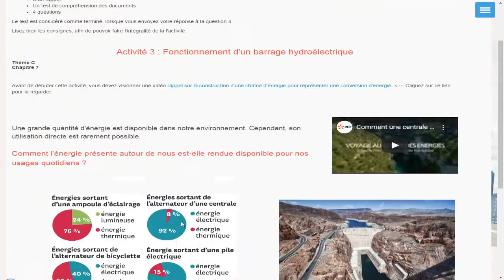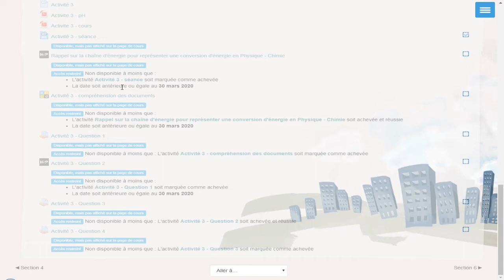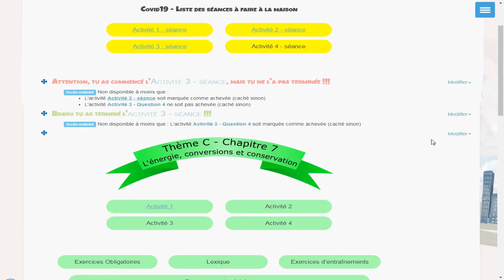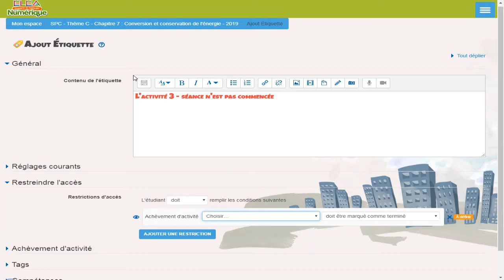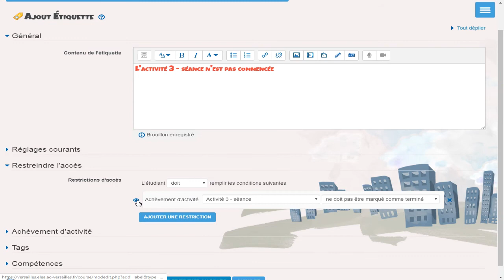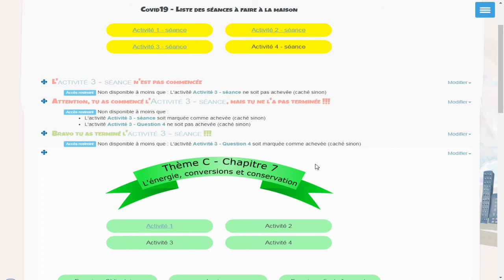Étiquette information - Éléa